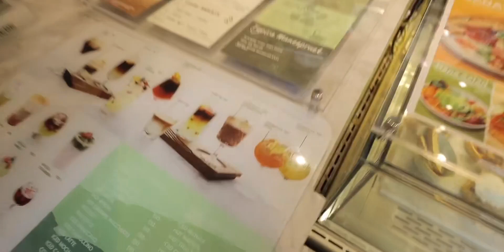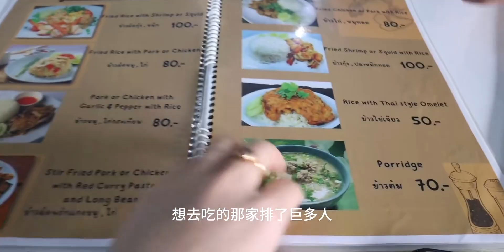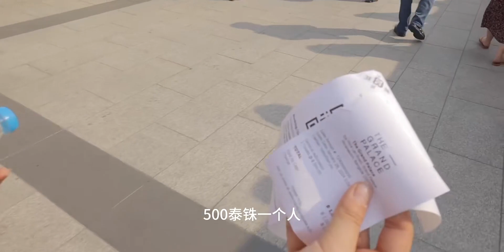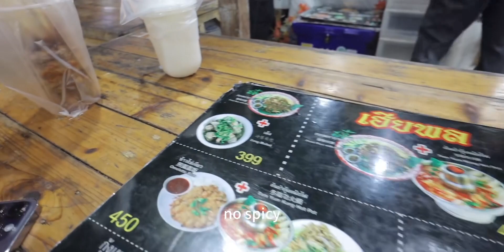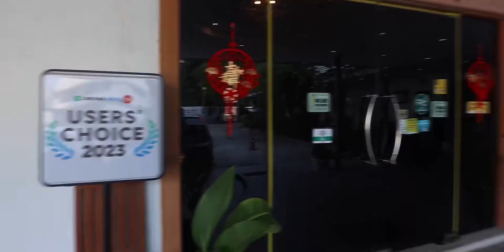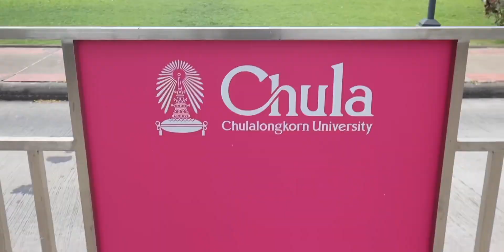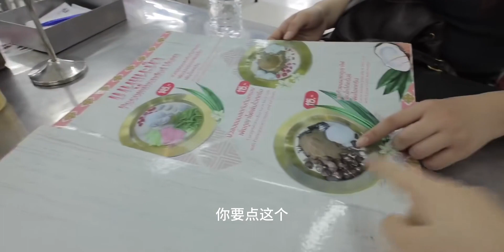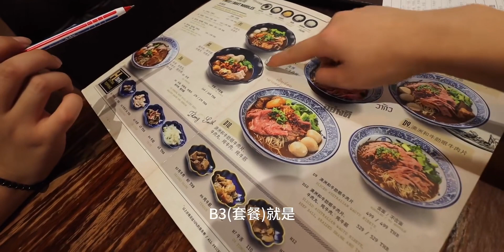曼谷VLOG(中) 逛夜市·大皇宫·朱拉隆功大学·打卡Lisa甜品店·逛吃逛吃的旅行记录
2024的第一场旅行,泰国,旅游,旅行,生活记录,旅行记录,夜市,泰国旅行,Vlog,泰国旅行攻略,2024bilibili迎春会